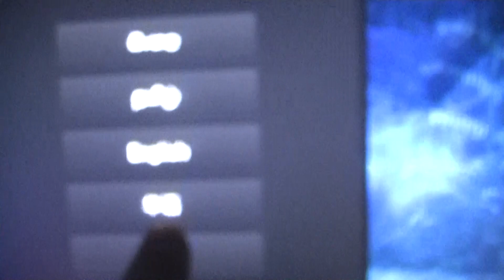SriLankan Airlines Take off!!Colombo Airport.スリランカ航空離陸！！モルディブ、マーレ行き！！このモニターも日本語対応でした！！安心ですね！！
SriLankan Airlines Take off!!Colombo Airport.To Maldive,Male International Airport,スリランカ航空離陸！！モルディブ、マーレ行き！！このモニターも日本語対応でした！！安心ですね！！夜のコロンボ空港です！！